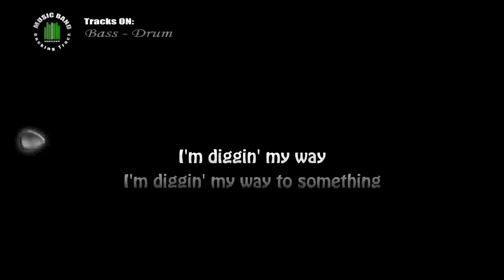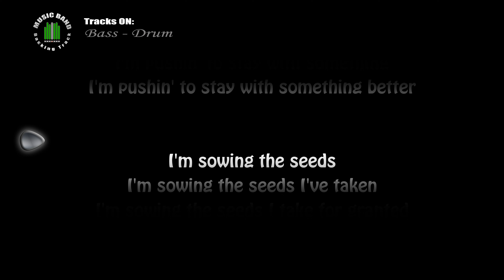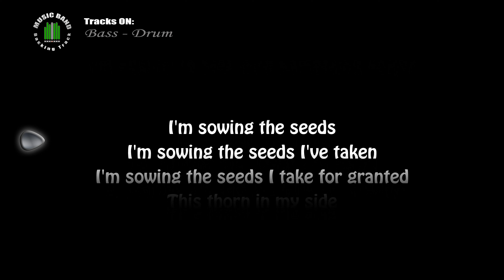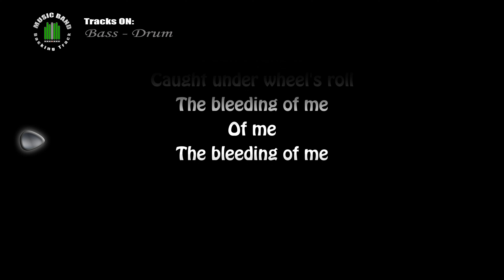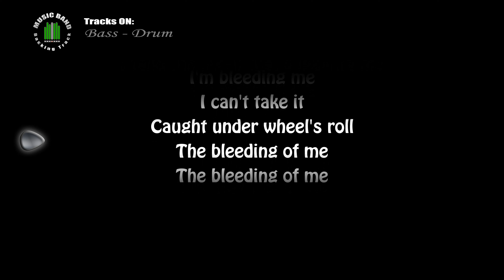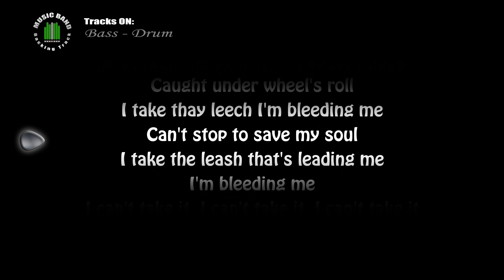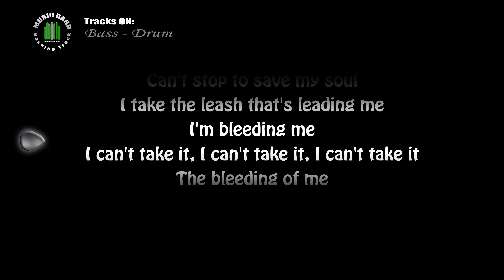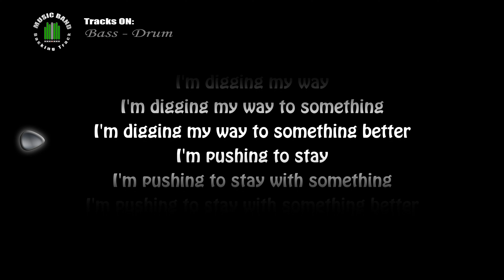Metallica Load Bleeding me BASS & DRUM with lyrics